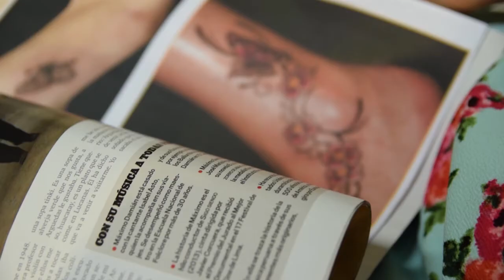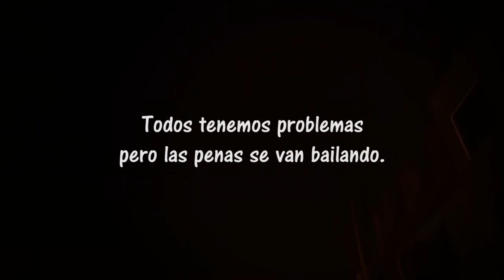Punto de quiebre - Cortometraje II Festival de Cine Escolar 2015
Proyecto para el II Festival de Cine Escolar de la IE Particular Ciro Alegría el presente año 2015.
Gracias muchachos por invitarme a formar parte de este bonito proyecto.